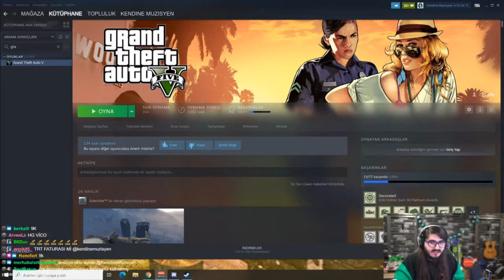Kendinemuzisyen Ali'nin Yeni Arkadaşı Nazlı İle Tanışıyor!